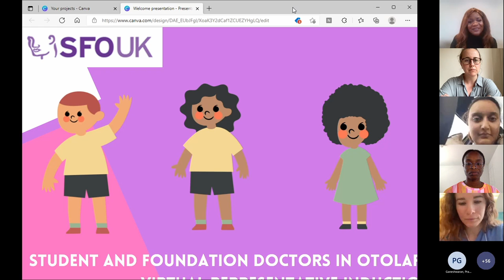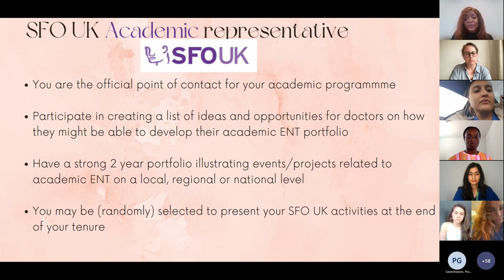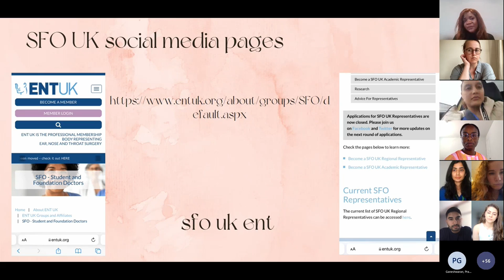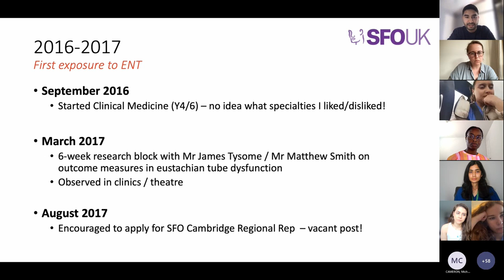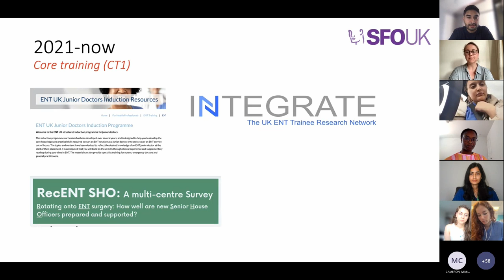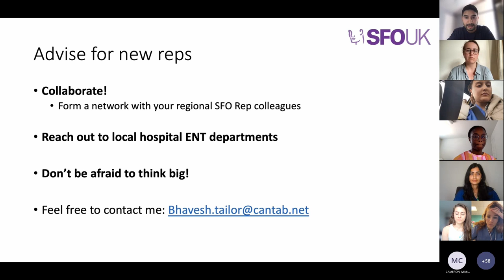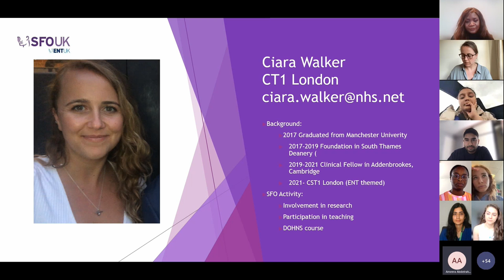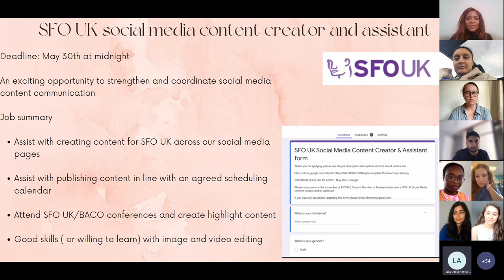SFO UK Representatives' Virtual Induction May 2022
Enjoy the recording of the SFO UK Representatives' Virtual Induction held on 12th May 2022